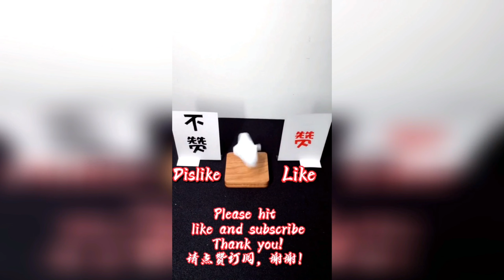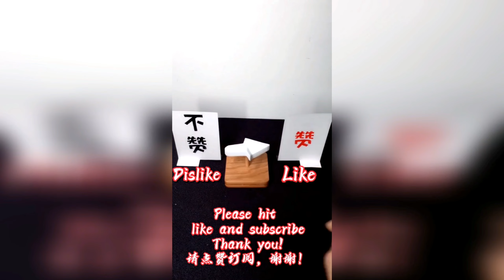【李淑娟】和狡猾的李淑娟的合租生活！！【抖音tik tok】 合集十！